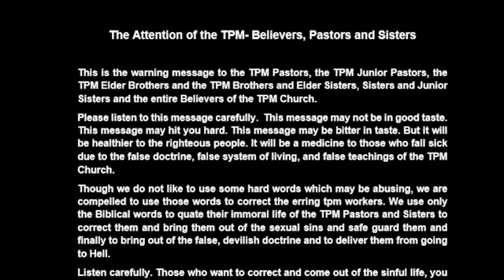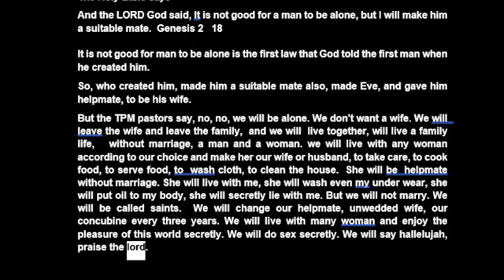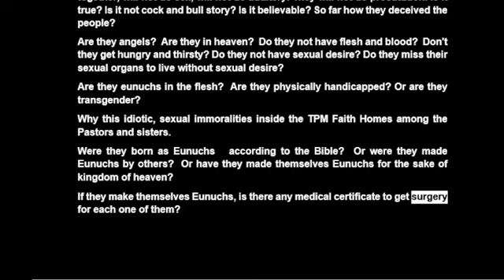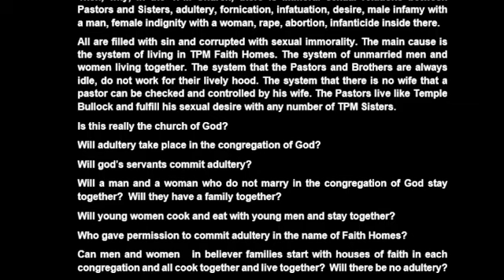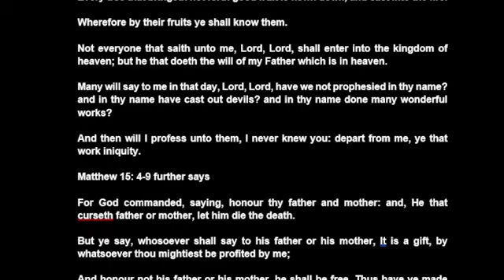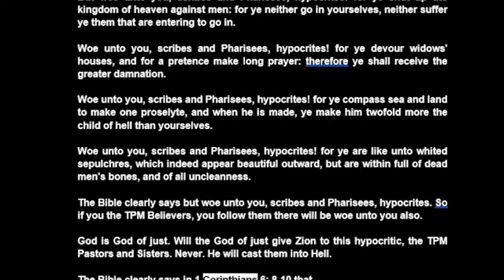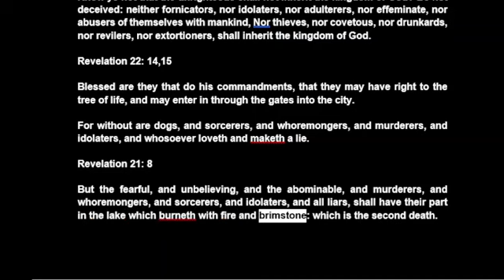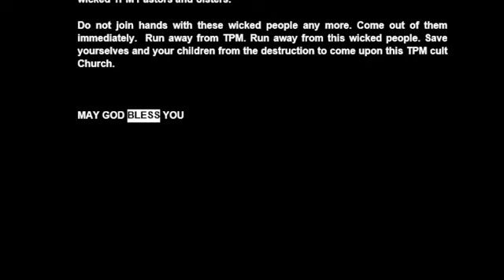Adultery in TPM Church - Will the TPM Pastors go Zion or Hell ? A Warning Message to TPM Believers.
Attention of the TPM- Believers, Pastors and Sisters,

Please listen to this message carefully.  This message may not be in good taste. This message may hit you hard. This message may be bitter in taste. But it will be healthier to the righteous people. It will be a medicine to those who fall sick due to the false doctrine, false system of living, and false teachings of the TPM Church.
Though we do not like to use some hard words which may be abusing, we are compelled to use those words to correct the erring tpm workers. We use only the Biblical words to quote their immoral life of the TPM Pastors and Sisters to correct them and bring them out of the sexual sins and safe guard them and finally to bring out of the false, devilish doctrine and to deliver them from going to Hell.
Listen carefully. Those who want to correct and come out of the sinful life, you listen to the message. Those who are above God and do not ready to accept any advise or not willing to come out the sinful life, continue to live in TPM way of life, continue your secret sexual sin, and finally go to Hell.
The Holy Bible says-
And the LORD God said, It is not good for a man to be alone, but I will make him a suitable mate.  Genesis 2   18

It is not good for man to be alone is the first law that God told the first man when he created him.
So, who created him, made him a suitable mate also, made Eve, and gave him helpmate, to be his wife.
But the TPM pastors say, no, no, we will be alone. We don't want a wife. We will  leave the wife and leave the family,  and we will  live together, will live a family life,   without marriage, a man and a woman. we will live with any woman according to our choice and make her our wife or husband, to take care, to cook food, to serve food, to  wash cloth, to clean the house.  She will be  helpmate without marriage. She will live with me, she will wash even my under wear, she will put oil to my body, she will secretly lie with me. But we will not marry. We will be called saints.  We will change our helpmate, unwedded wife, our concubine every three years. We will live with many woman and enjoy the pleasure of this world secretly. We will do sex secretly. We will say hallelujah, praise the lord.
What will happen at the end. This message explains in short.

2. TPM- False Apostles ? Parrt-2  Beware of False Teachers. Don't lose your money, property, children. They are the agents of devil .